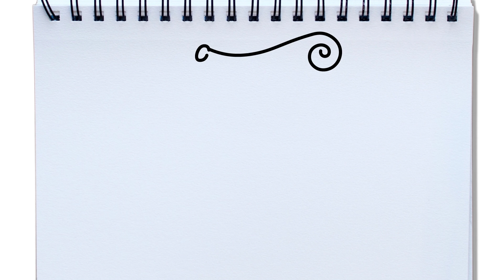كيفية رسم فاكهة الشيطان | One Piece | بسيطة وسهلة خطوة بخطوة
اعرف ما إذا كنت "مشتركًا" بالفعل لتتمكن من الانضمام إلى فريق المصممين لدينا! ولا تنس النقر على جرس الإشعارات 🔔 حتى لا يفوتك أي برنامج تعليمي للرسم. يتم نشر دروس جديدة 3 مرات في الأسبوع!

                                   جزء صغير من الشخصية
فاكهة الشيطان هي فواكه غامضة ومميزة منتشرة في جميع أنحاء العالم، ومعروفة بمنح مستهلكيها قوى خارقة دائمة، إلا أن المستخدم يصبح غير قادر على السباحة بشكل دائم.

بشكل عام، تشمل فواكه الشيطان المئات من القوى المختلفة، من البسيطة إلى تلك القادرة على الدمار الشامل. يتم تجميعها على نطاق واسع في ثلاث فئات: باراميسيا، لوجيا، وزون.

فواكه الشيطان هي مصدر القوة لأهم الأفراد في العالم، وخاصة بين القوى العظمى الثلاث. وهذا، إلى جانب ندرتها العامة، يجعلها مرغوبة للغاية؛ يمكن تقدير قيمة الفاكهة الفردية بمئات الملايين في البطن، وقد تم بذل جهود كبيرة لإنتاج نسخ صناعية بكميات كبيرة للاستخدام الحربي. مع استثناء واحد فقط، لا يمكن للفرد أن يكتسب سوى قوى فاكهة شيطان واحدة ويبقى على قيد الحياة.

شارك هذا الفيديو مع أصدقائك ، وبهذه الطريقة ستساعدني كثيرًا في إنتاج برامج تعليمية جديدة! ❤️

# كيفية رسم # خطوة بخطوة # سهل
أنا فنان